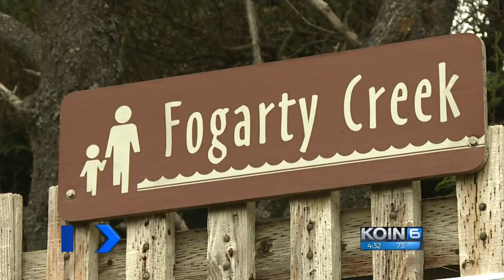Oregon wants to add more campsites on the coast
The recently released master plan includes 25 state parks